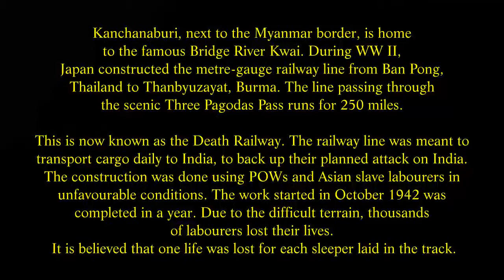Kanchanaburi, and the River Kwai Bridge, the train journey there, Thailand. ( 7 )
Bridge over the River Kwai
Located some 3 km north of Kanchanaburi (down New Zealand Road, off Saeng Chuto Road), this iron bridge (Saphan Mae Nam Kwae) across the Kwai Yai River is the main attraction for many visitors. Immortalized in the famous movie and novel, it was a part of the infamous Death Railway to Burma, constructed by POWs working for the Japanese in hellish conditions during World War II. Some 16,000 POWs and 90,000 Asian workers (most of them enslaved) died during the railway construction. The present iron bridge is the second wartime incarnation (a part of the original can be found in the War Museum), but two central 'boxy' spans were rebuilt after the war to replace three sections destroyed by Allied bombing.
You can cross the bridge on foot. While the centre of the track has been thoughtfully turned into a steel-plated walkway and there are little side platforms between the spans for sightseeing and avoiding trains. There are guardrails, but some areas of the bridge lack them, so be careful of small children! Off the end of the bridge, you can feed or ride an elephant bare-back at negotiated price of 600 Baht per ride. At May 2010, the elephant was kept on a short chain, and had to stand in its own waste products.
As the bridge is still used locally, it is possible to take one of the trains that cross the bridge every day. The ride from Nam Tok (the train line's terminus) to River Kwai Bridge station takes a bit longer than 2 hours.
Pretty much all the sights in Kanchanaburi itself are directly related to World War II. The museums are dusty and generally not worth it, except for the Thailand-Burma Railway Centre, which gives a good introduction of the Death Railway and its history. There are also two war cemeteries, the most moving of which is the Kanchanaburi War Cemetery.
Chongkai War Cemetery, (either bargain with a taxi or rent a bicycle to get there; it's at the west side of the river). A neatly maintained smaller cemetery 2 km out of town along the road that leads to Wat Thaopoom. This is the final resting place of Dutch and British forces.
Kanchanaburi War Cemetery (Don Rak), Saeng Chuto Rd (opposite the railway station) 07:00-14:00. This is the final resting place of almost 7,000 POWs who gave their life for the construction of the Death Railway to Burma. All POWs at this site are from the United Kingdom, the Netherlands and Australia. After World War II, the Allies decided to move all the buried POWs along the railway line to two war cemeteries in Kanchanaburi as they would be easier to maintain in a good condition. It is a sombre, yet very peaceful reminder of what went on here. The graves are set up in straight lines with neatly kept lawns. Some of the graves have a moving personal inscription. However, note that during the rainy seasons access to graves themselves may be closed to prevent damage to the grounds. If you have relatives buried there permission can be sought to enter the cemetery. An alternative is the Chong Kai cemetery which is always open. Both grounds are immaculately maintained. Free.
Thailand-Burma Railway Centre, 73 Jaokannun Rd (next to Kanchanaburi War Cemetery, near the south of Mae Nam Khae Road), ☎ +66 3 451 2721, 09:00-17:00 daily. Generally considered to be the best source of information regarding World War II in Thailand, railway construction and route, and the conditions endured by POWs and Asian labourers. Very moving exhibits, including video and interactive displays. A visit takes at least one hour, and probably longer if you want to read everything. Fee includes a free coffee or tea at upstairs cafe, where you can sit at the window bench overlooking the Kanchanaburi War Cemetery. It is a good place to sit and reflect after your tour of the centre. 120 baht.  edit
World War II Museum and Art Gallery, Mae Nam Khwae Rd (about 50 m from the Bridge over the River Kwai). 08:30-17:30 daily. This well-signposted complex houses a bizarre collection of museums and exhibits, most of which are poorly maintained and labeled. To your left as you enter is the "War Museum", a 4 storey building encrusted with statues, which starts off with a little Burmese shrine but is mostly devoted to pre-WW2 Thai history through the ages and is filled with wall paintings of Kings and racks of rusty pistols. There are good views of the bridge from the roof of the riverside building. Above the WW2 museum is the most bizarre section, housing (among other things) dusty stamp collections and a gallery with wall paintings of all Miss Thailand winners. The World War II and (old) JEATH Museum is lurking in the basement. 40 Baht.